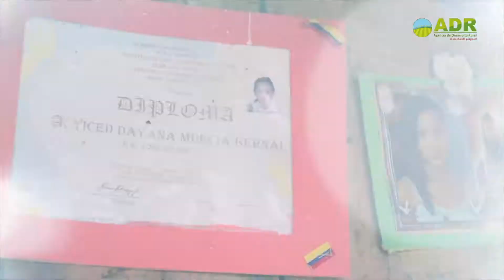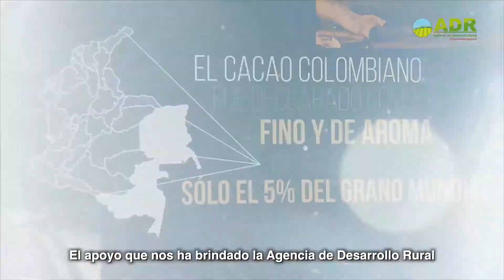Silvia Bernal, campesina, ejemplo de la mujer colombiana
En este video conocerán a Silvia Milena Bernal Sanabria, Beneficiaria Asociación Campesina de Cultivadores Agropecuarios de San Pablo de Borbur – Asocacabo, quien es ejemplo de la tenacidad de la mujer colombiana.